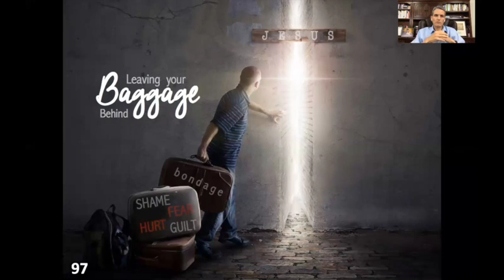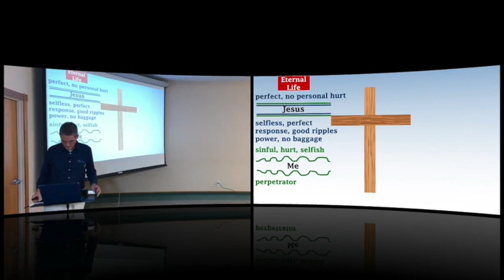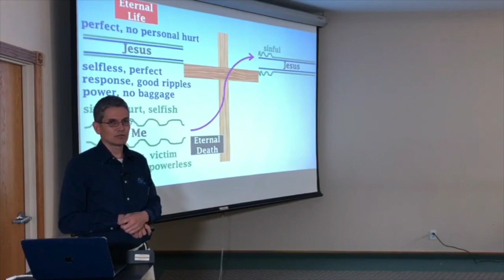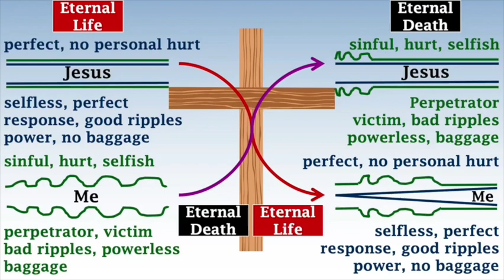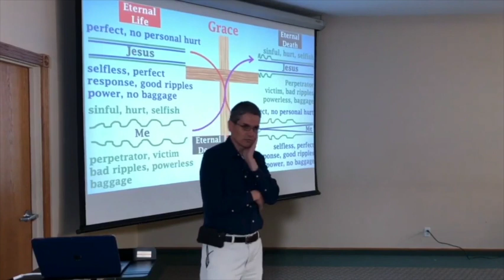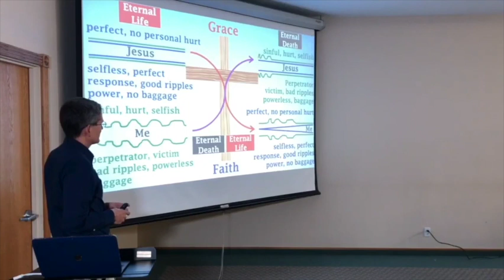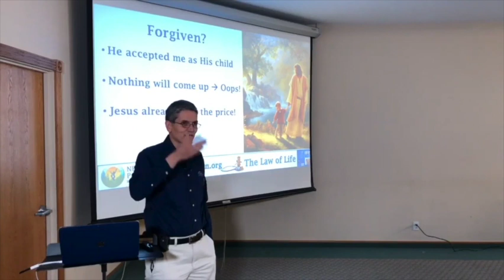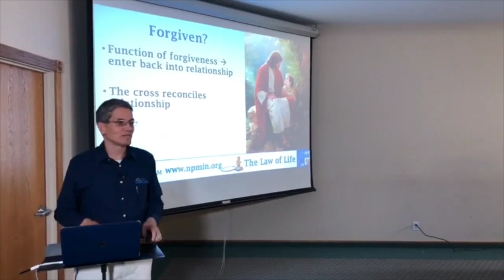Law of Life 6 - Leaving Your Baggage Behind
This presentation shows how you can be free from your past--from what you have said and done as well as what others have said and done to you. Yes, you can be free from it all, no longer the victim or the perpetrator, no longer subject to the self-hatred, shame, bitterness, remorse, guilt, etc. Do you want to be free?